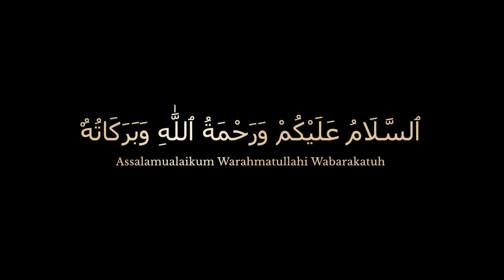New style. vegetable potato 🥔 snake recipe by all time happy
How to make veggie snake recipe potato snack recipe samosa style recipe vegetable snack recipe crispy and spicy samosa recipe